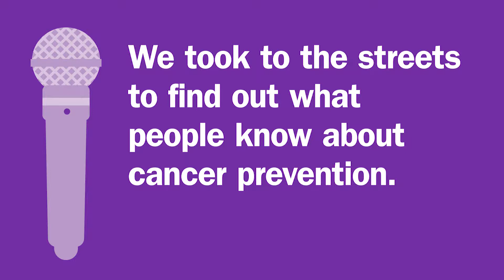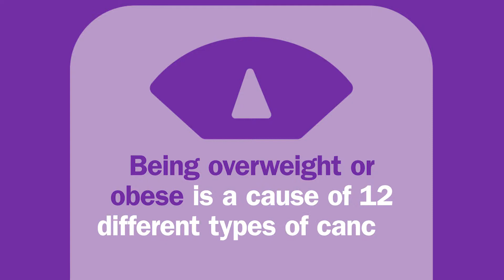What can increase your risk of cancer? | Changing your lifestyle can reduce your risk | WCRF UK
Do you know the lifestyle factors that are increasing your risk of cancer?

With a new scare story in the newspapers almost every day, it can be difficult to separate the myths from the reality.